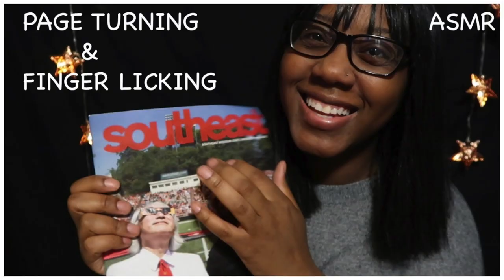ASMR- My Set Up- Soft Spoken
Here are links to Everything I had in my video. I hope this was informative to you.

-RODE PSA 1 Swivel Mount Studio Microphone Boom Arm

 -Neewer-Ring Light

-Canon G7 X Mark II (Black)

-Foldable Table

 -Star Lights (For Background)

-Black Sheet (Background)